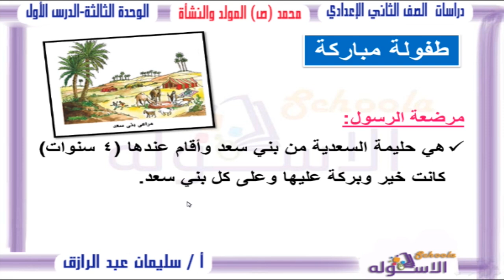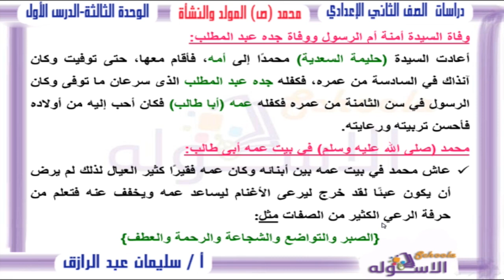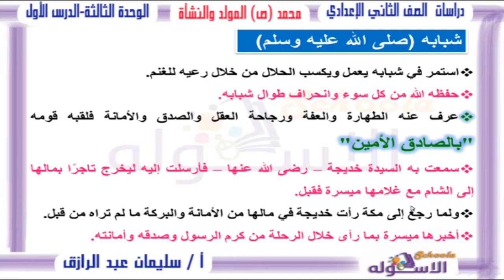دراسات اجتماعية تانية إعدادي 2019 | محمد(ص) المولد والنشأة |تيرم1- وح3- درس1 |الاسكوله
أ.سليمان عبد الرازق _دراسات اجتماعية _الصف الثاني الإعدادي  _الترم الأول_الوحدة الثالثة_الدرس الأول _محمد(ص) المولد والنشأة _المنهج المصري .